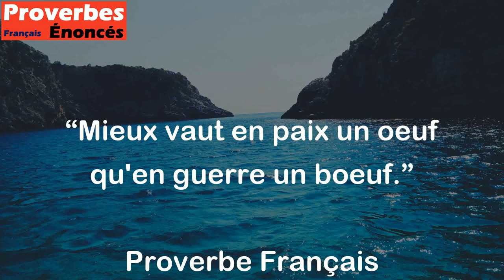Mieux vaut en paix un oeuf qu'en guerre un boeuf. - Proverbe Français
Ce proverbe signifie qu'il vaut mieux éviter les conflits et les querelles pour des choses moins importantes, comme un oeuf, que de risquer une guerre pour des choses plus importantes, comme un boeuf. Autrement dit, il est préférable de choisir la paix et d'éviter les conflits qui peuvent causer des dommages pires et plus importants.